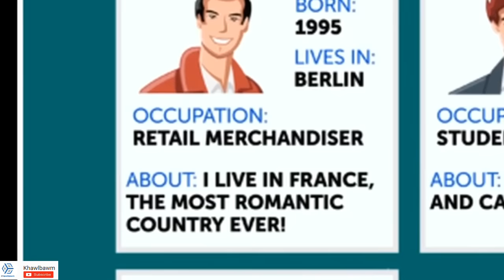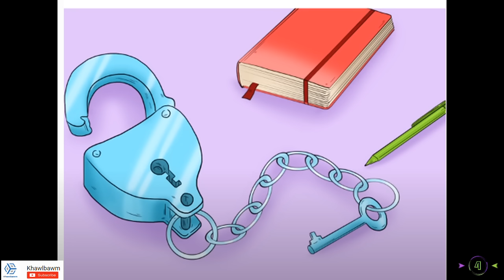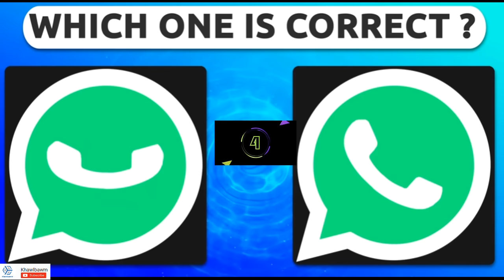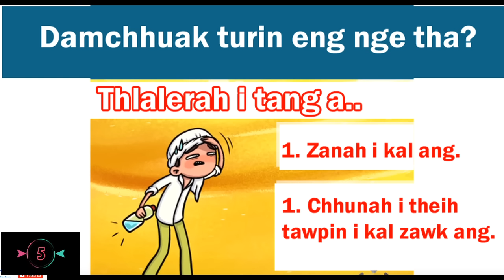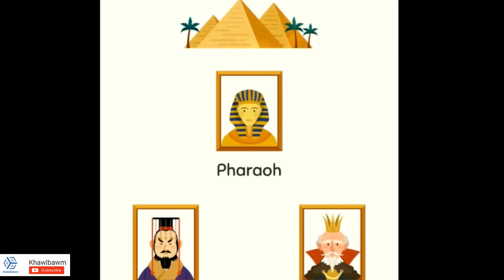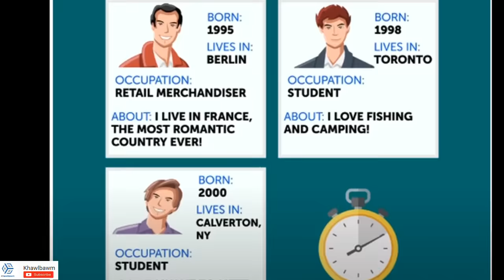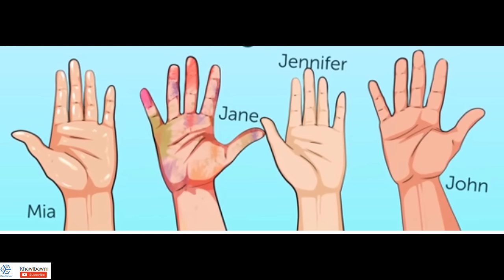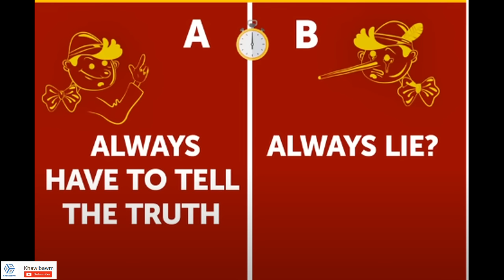Eng nge dik lo zawng leh ang le?? || Khawlbawm Channel